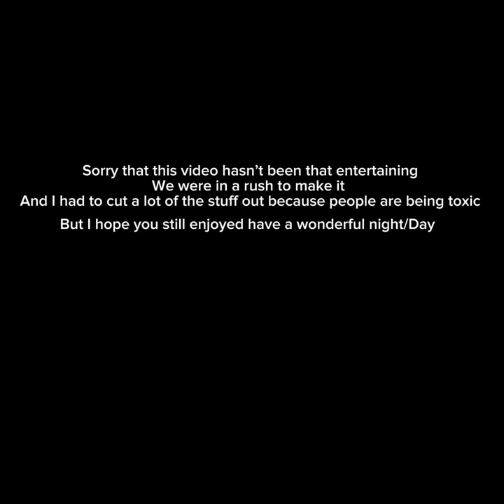Gorilla tag with bodyguards (Part 2)￼